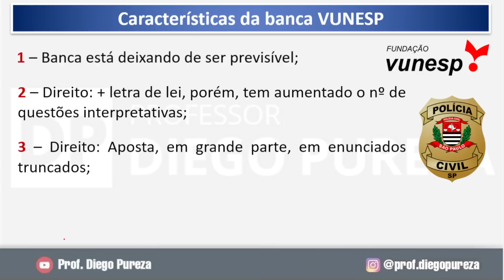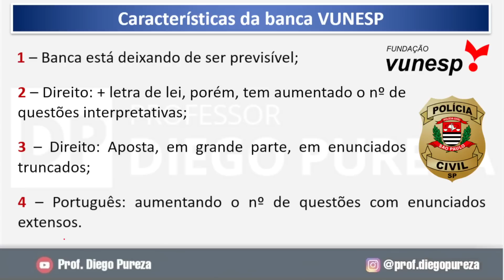PC-SP 2023: Oficial VUNESP Contratada! Análise completa da Banca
VUNESP CONTRATADA OFICIALMENTE!
Foi publicado hoje no Diário Oficial a contratação da Banca Vunesp para a organização dos concursos da PC-SP 2023. Agora os editais podem ser publicados a qualquer momento!
Neste vídeo, o prof. Diego Pureza faz uma análise completa da banca destacando suas novas características, confira!

📌 Quer se preparar para o concurso da Polícia Civil SP comigo?

CURSOS ↴
✓ ACADEMIA DP - Meu curso preparatório FOCADO e DIRETO AO PONTO para os concursos da Polícia Civil de SP
✓ ELITE DP - Entre para o meu time de alunos de elite e seja aprovado na Polícia Civil de SP (lista de espera)

CONTEÚDO GRATUITO ↴
✓Se cadastre para sempre ser avisado sobre novos conteúdos de preparação para o concurso da Polícia Civil de SP